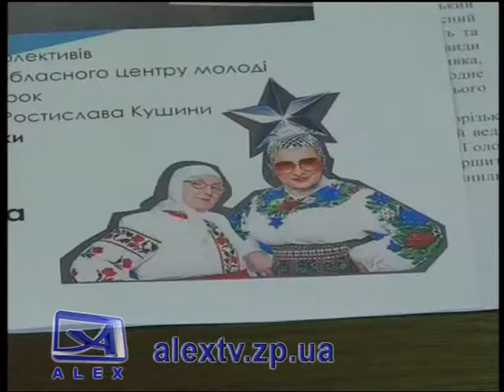Планы ко Дню Независимости